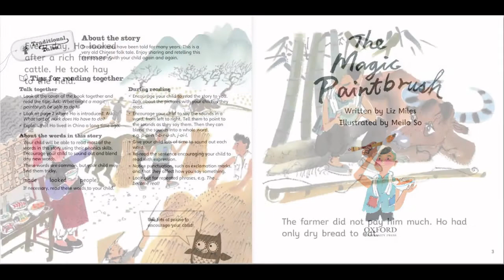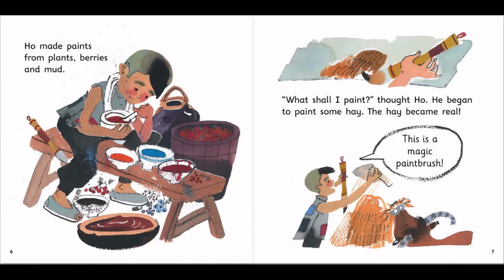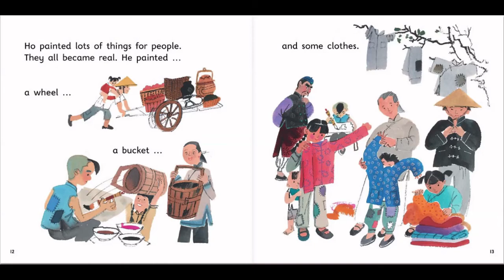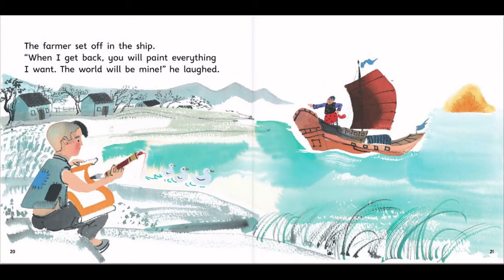THE MAGIC PAINTBRUSH|Oxford Traditional Tales|Oxford reading tree|STAGE 5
Oxford Reading Tree Traditional Tales: Level 5: The Magic Paintbrush (Traditional Tales. Stage 5)

Ho is given a golden paintbrush in return for his kindness to an old man. Magic things begin to happen when Ho starts to paint.

Jan Burchett and Sara Vogler were already friends more than 20 years ago when they discovered they both wanted to write children's books and that it was much more fun to do it together. In between the cups of tea and gossip they have managed to produce 200 books. These are wide-ranging and include stories about ghosts playing football, Tudor spies, dinosaurs, pets from space and time-travelling pirates. They also contribute to Fiction Express, the award winning, international online reading platform, where the readers determine how the story will go. Jan lives in Essex and Sara lives in London, and are both owned by cats who rule their households.
If you'd like to know more about Jan Burchett and Sara Vogler and their writing partnership, or book a school event, visit them